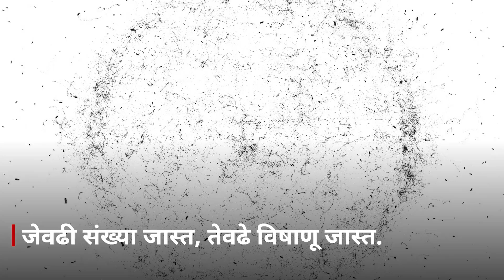कोरोना व्हायरसपासून आपला फोन सुरक्षित कसा ठेवाल?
भारतात कोरोना विषाणूची लागण झालेल्यांची संख्या शंभरहून अधिक झाली आहे. त्याला आळा घालण्यासाठी वेगवेगळे उपाय केले जात आहेच. पण आपल्या फोनच्या स्वच्छतेचं काय?
कुठलंही केमिकल, जेल किंवा कापड-कागद न वापरता फक्त साबणाच्या पाण्यानेही मोबाईल
स्वच्छ करता येतो, असं तज्ञांचं म्हणणं आहे. मग, फोन स्वच्छ कसा ठेवाल हे जाणून घेण्यासाठी पहा हा व्हीडिओ